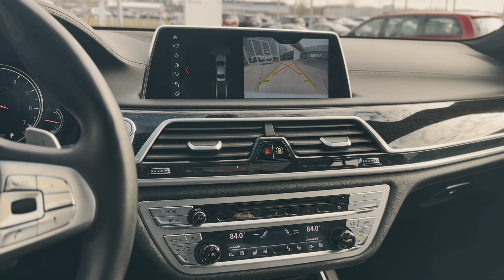Pre-Owned 2018 BMW 7 Series 750i xDrive AWD Sedan P6422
Recent Arrival! AWD, Black Leather. Clean CARFAX.

Our highly intelligent, Accident Free, Low Mileage 2018 BMW 7 Series 750i xDrive Sedan presented in Alpine White delivers amazing driving dynamics and luxury! Powered by a TurboCharged 4.4 Liter TwinPower V8 offering 445hp paired to a paddle-shifted 8 Speed Automatic transmission. You'll rocket to 60mph in just 4.3 seconds in our All Wheel Drive sedan that inspires confidence with its sophisticated suspension and also sees nearly 25mpg on the highway. Our 7 Series exudes a sense of affluence with sleek lines, a panoramic sunroof, striking double-spoke alloy wheels, and LED lighting with fog lamps and adaptive headlamps.

Inside the beautiful 750i cabin, enjoy BMW's flagship-style amenities like Nappa leather heated front seats, a leather-wrapped sport steering wheel, four-zone automatic climate control, and advanced technologies. Keep an eye on performance with the Dynamic Digital Instrument Cluster and stay in command with iDrive 5.0 technology supported by a touchscreen, hands-free gesture control, full-color navigation, wireless charging, Bluetooth, WiFi compatibility, and a Harman Kardon audio system that surrounds you with high-fidelity sound.

Safety is of the utmost importance with BMW, so you're protected by a backup camera, a head-up display, front and rear parking sensors, stability/traction control, and more. Step up to supreme luxury and get behind the wheel of this 7 Series today. Save this Page and Call for Availability. We Know You Will Enjoy Your Test Drive Towards Ownership!

Alpine White 2018 BMW 7 Series 4D Sedan 750i xDrive 4.4L V8 32V Twin Turbocharged 8-Speed Automatic AWD